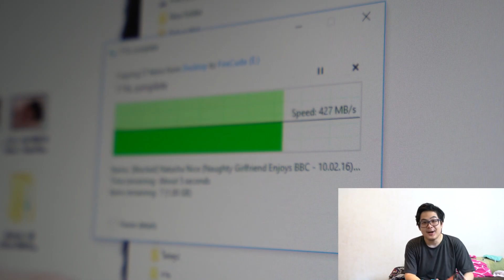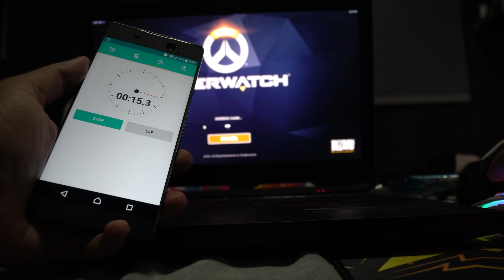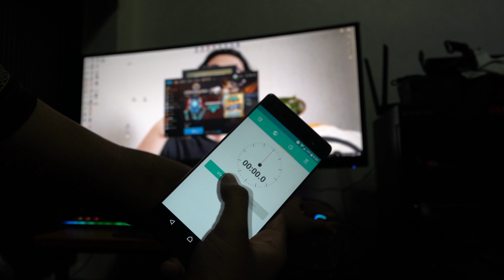รีวิว SSD ที่แรงสุดในสามโลก FireCuda 510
- อย่าลืมกด  🔔 ด้วยนะครับเดี๋ยวจะพลาดการแจ้งเตือนคลิปใหม่ๆ

ฝากติดตามเพจ Catnip.Studio กันด้วยนะครับ

Facebook กูเองตามติดชีวิตบัดซบได้ที่นี่เลย

LIVE STREAM เกม ทุกวันที่ เพจ STARTOS E-SPORT